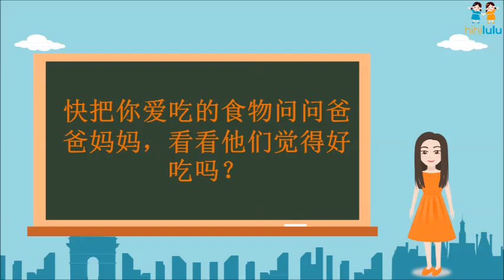Chinese for Kids幼儿中文/How to Speak "Hungry" in Chinese - Miss Mandarin - Episode 11 - hihilulu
Learn Chinese with Miss Mandarin with songs, animations and interactive games.

Keywords for Episode 11: Learn Body Parts in Chinese

Explore how to teach children to speak Chinese in class